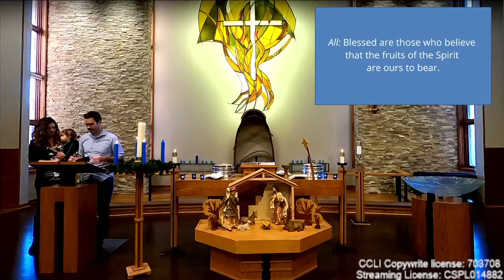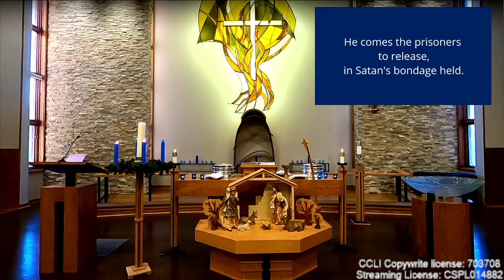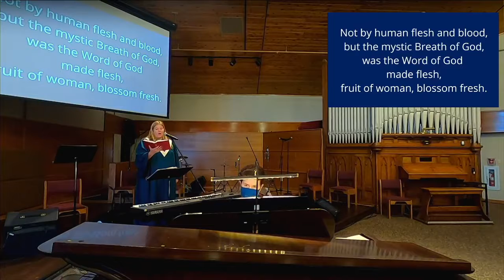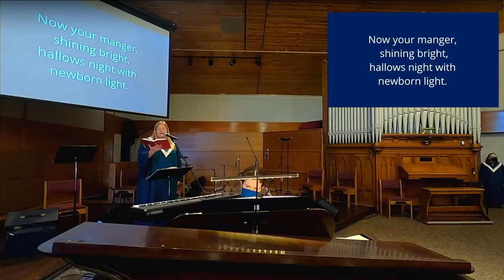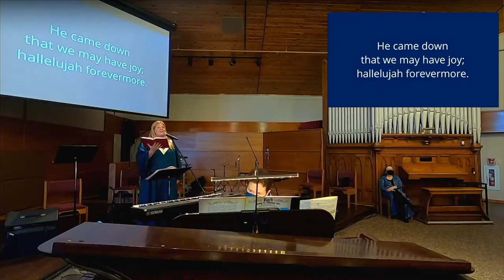Worship 12.12.21 9:00am Service